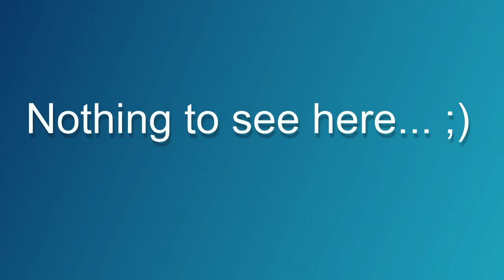[X360] Finishing my career! Now the true test begins... - F1 2013 #18